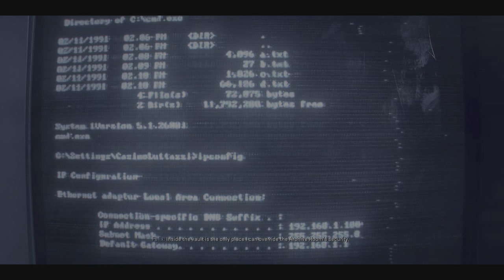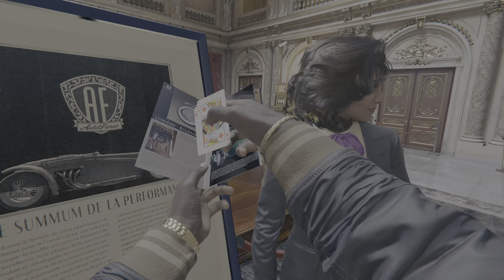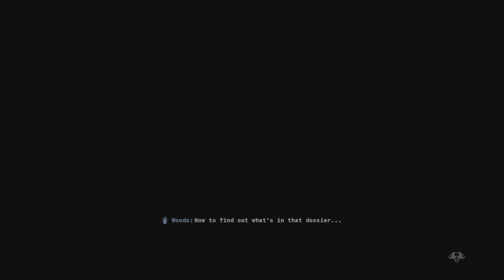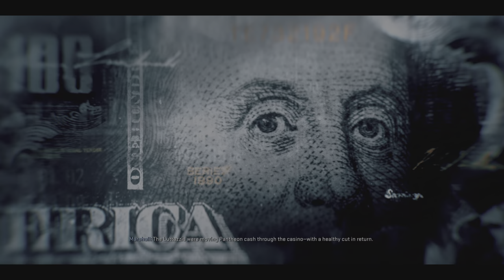CALL OF DUTY: BlackOps 6 - High Rollers